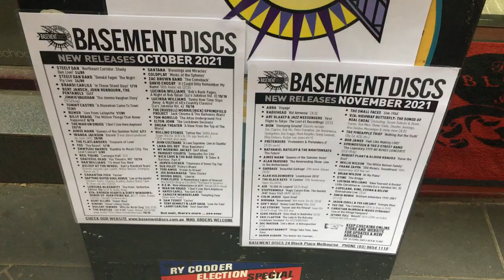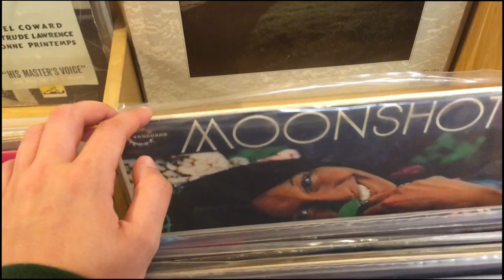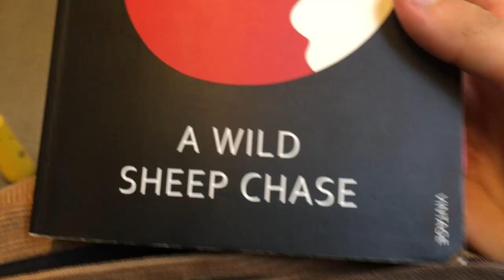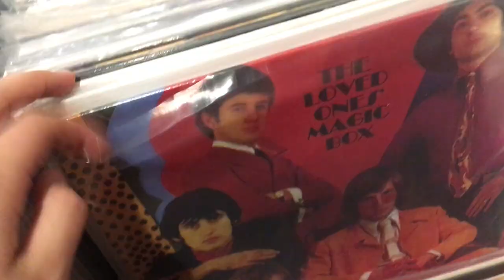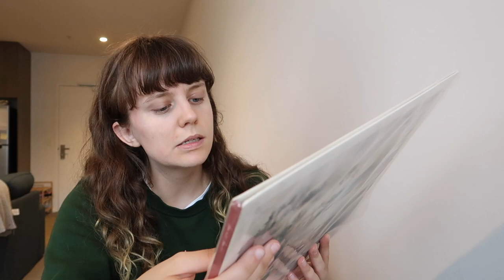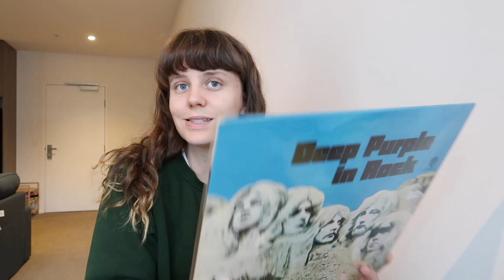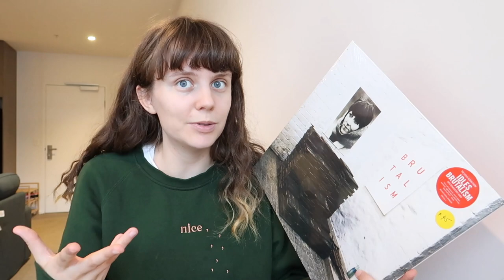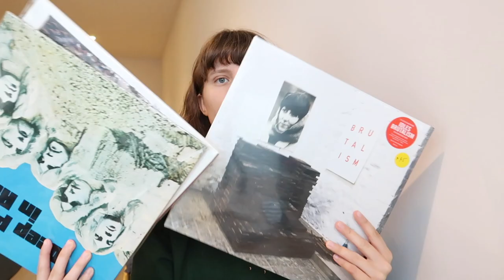let's go record shopping! 🎶 (+ mini vinyl haul)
come record shopping with me in Melbourne, Australia! I visit four different stores around the city & buy a few records for a bonus mini vinyl haul too!

Second channel:  @kirawasareactor

0:00 intro
0:20 shopping
4:36 haul
9:47 outro